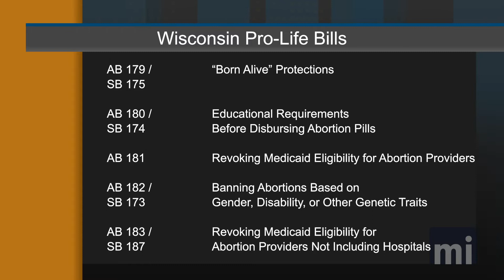MacIver News Bulletin - May 8, 2019 (Pro-Life Bills)